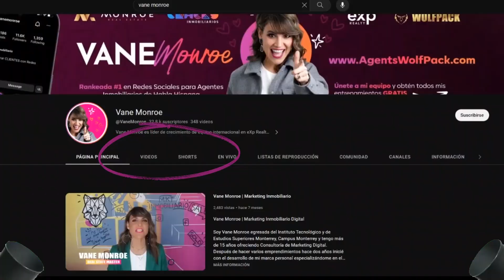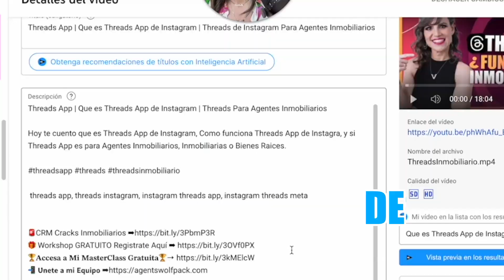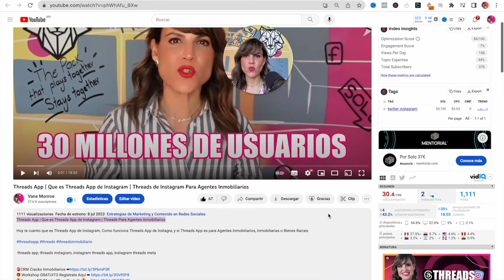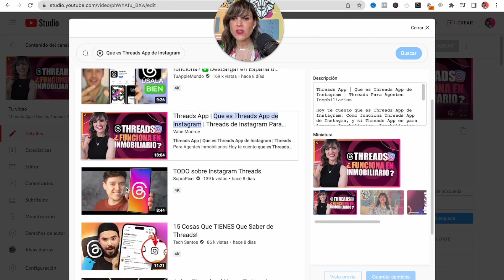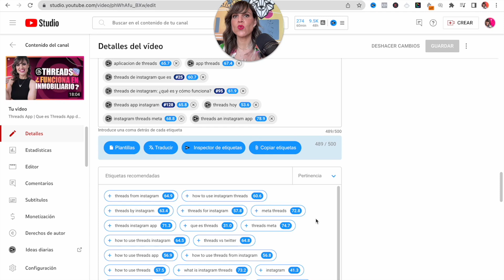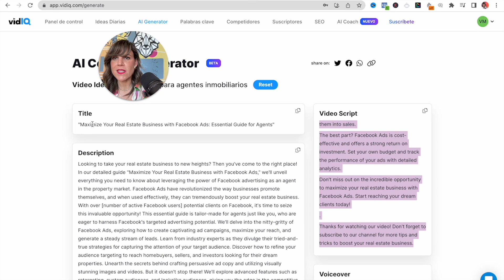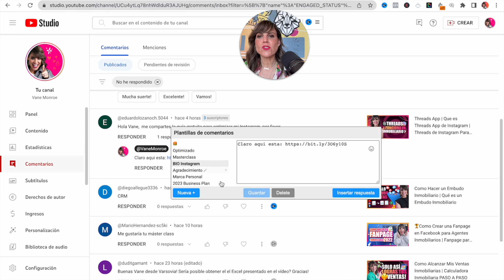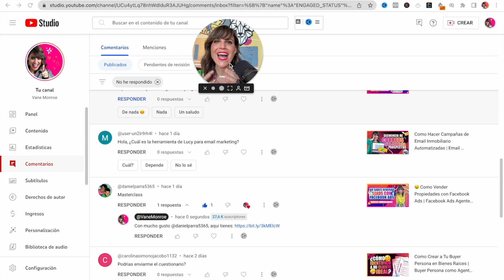Herramienta para Crecer en YouTube como Agente Inmobiliario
Herramientas Para Crecer en Youtube como Agente Inmobiliario

Hoy vamos a revisar como VidIQ te puede ayudar a crecer y automatizar tu canal de youtube inmobiliario.